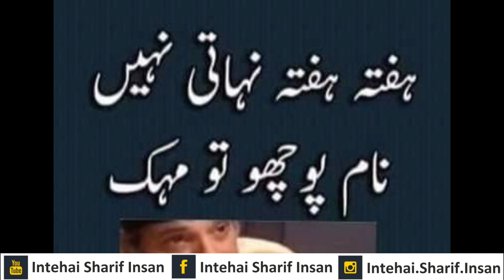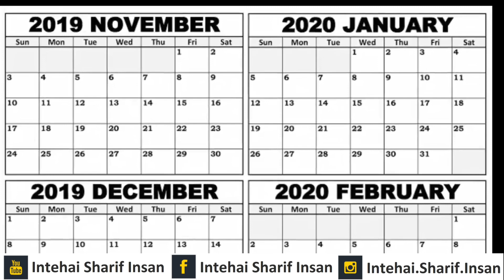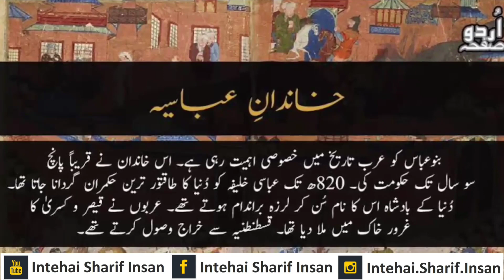Murree aur Abbasiyu ki Shaan مری اور عباسیوں کی شان